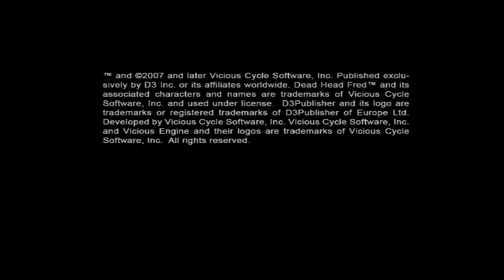[PSP] Introduction du jeu "Dead Head Fred" de D3 Publisher (2007)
Voici l'introduction du jeu vidéo Dead Head Fred par D3 Publisher sortie au cours de l'année 2007 sur sony psp